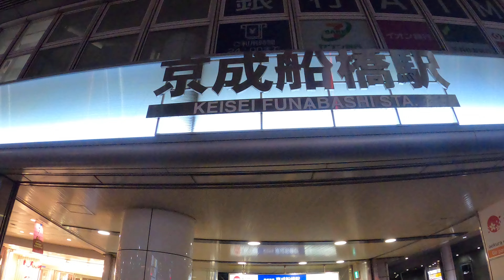【千葉】京成船橋駅周辺からJR船橋駅を散歩 千葉県船橋市[CHIBA] FUNABASHI Station CHIBA,Tokyo,Japan 2021/02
Channel registration↑↑↑

Channel registration↑↑↑